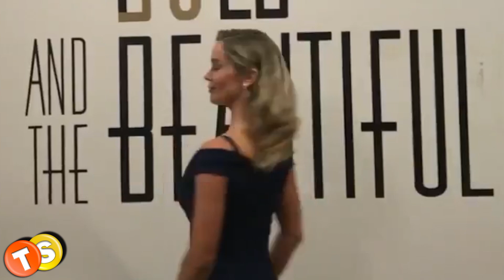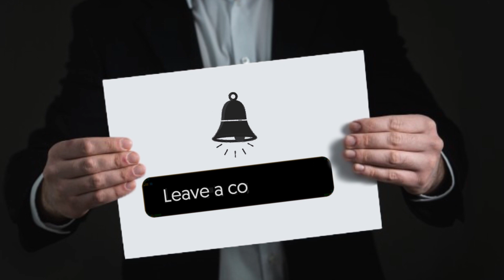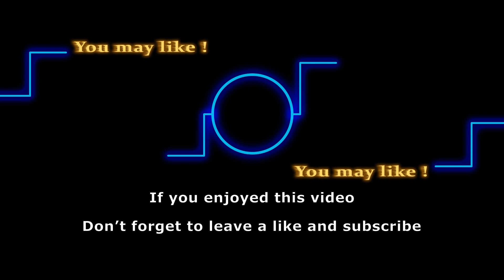Will Donna and Eric get back together after Quinn’s mistake?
Are Donna and Eric getting back together on the Bold and the Beautiful? After the not so subtle foreshadowing during last week’s episode, we can’t help but think that Donna will make a beeline to Eric after his drama with Quinn wraps up. Keep watching for details on Jennifer’s time on the Bold and the Beautiful.

Here are some of the shows that we love to follow:
General Hospital
Days of Our Lives
Gold Rush
Street Outlaws
Deadliest Catch